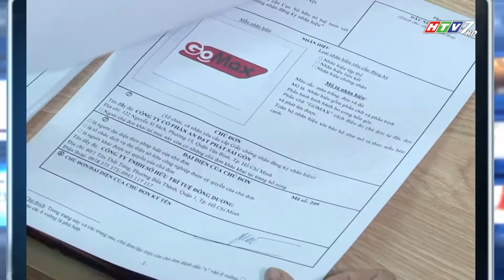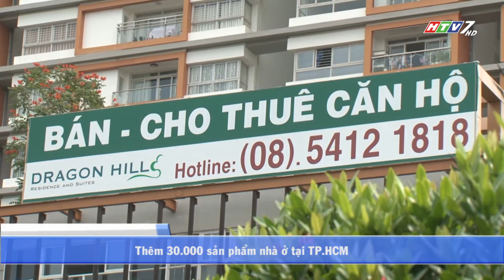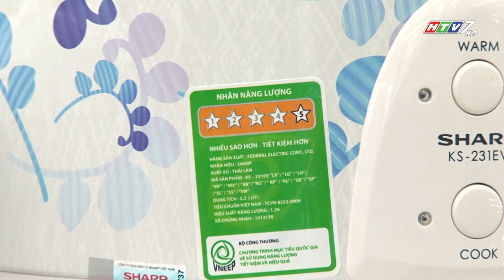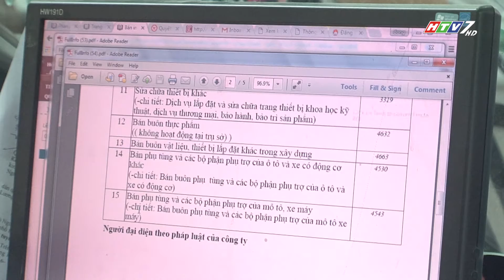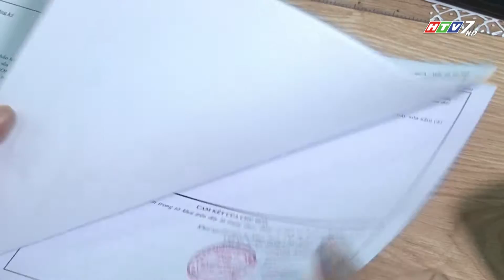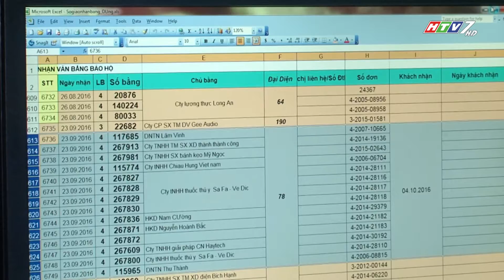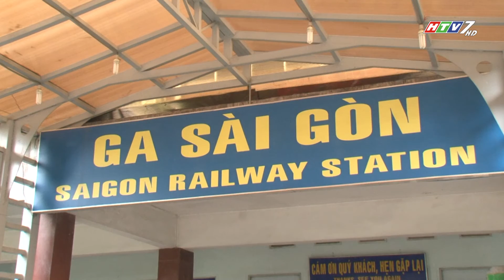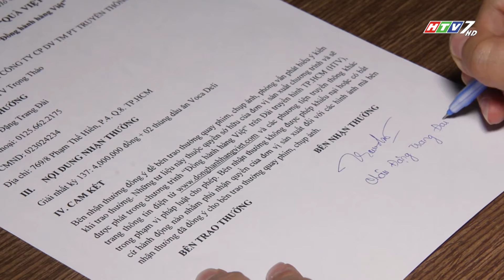ĐỒNG HÀNH HÀNG VIỆT SỐ 138 - 2017: NHÃN HIỆU HÀNG HÓA VÀ QUYỀN LỜI DOANH NGHIỆP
Chương trình phát sóng định kỳ lúc 07h00 sáng thứ 5 hàng tuần trên kênh HTV7
Theo thống kê của Bộ Khoa học và Công nghệ, từ năm 2012 đến 2015 cơ quan thanh tra đã xử phạt hàng chục ngàn vi phạm trong lĩnh vực sở hữu trí tuệ với số tiền phạt 68 tỉ đồng, trong đó bao gồm cả vi phạm sở hữu trí tuệ, vi phạm nhãn hiệu, bản quyền. Con số này cho thấy, tình hình vi phạm về sở hữu trí tuệ nói chung và nhãn hiệu hàng hóa nói riêng đang ngày càng trở nên bức thiết hơn. Chính vì vậy, việc các doanh nghiệp đăng ký bảo hộ nhãn hiệu hàng hóa để bảo đảm quyền lợi với các sản phẩm trí tuệ do mình tạo ra có ý nghĩa rất quan trọng.